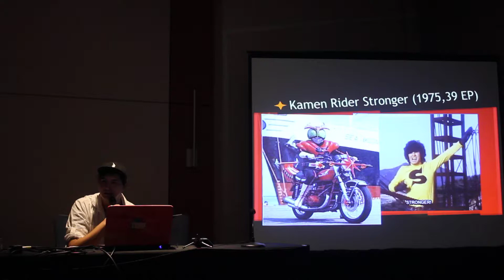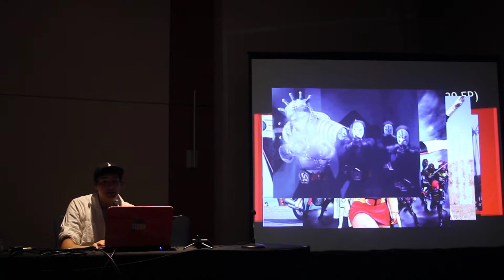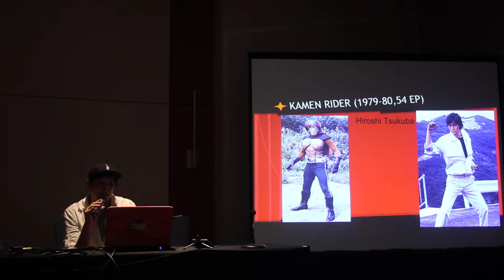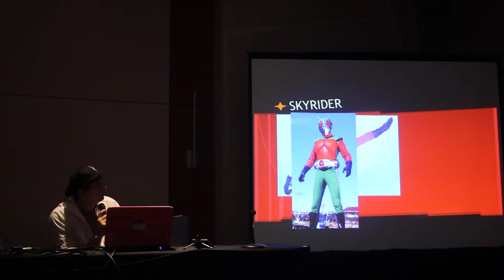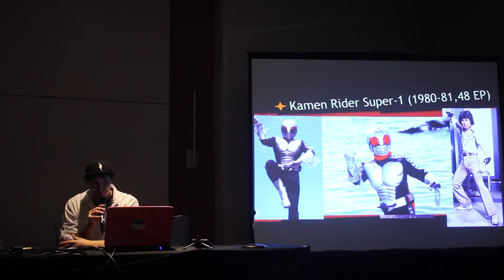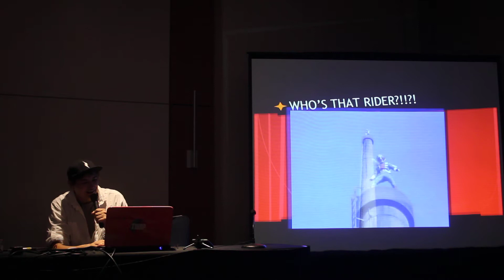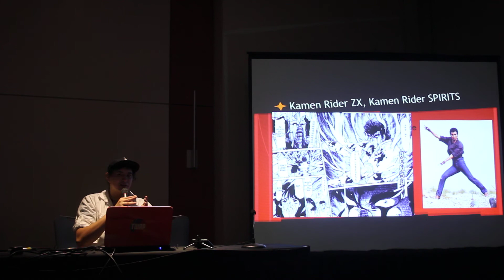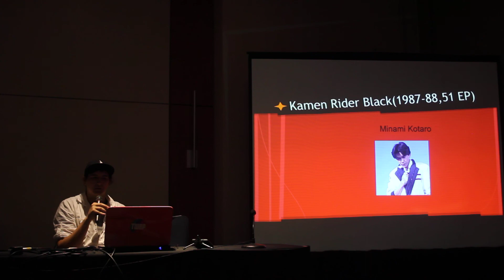Animazement 2017 [Kamen Rider Panel] (Part 3)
Run by Dustin Beadle, the panel explores the origins and history of Kamen Rider as well as touching on current events.